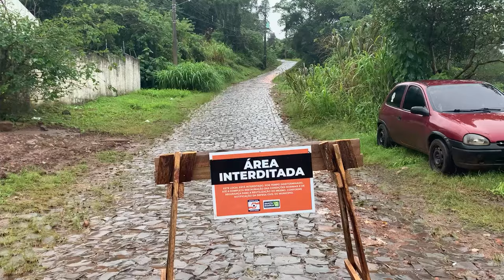Fortes chuvas deixaram rachaduras e provocaram deslizes na vila Bilibio